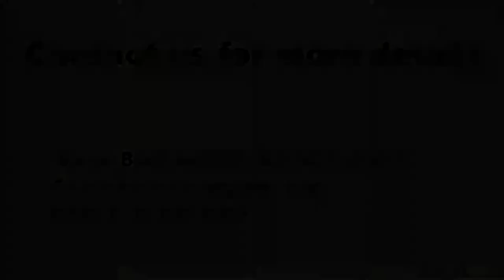2BHK Apartment for Sale in Brigade Meadows Plumeria Kanakapura Road Bangalore commonfloor.com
Description
2BHK Apartment for Sale in Brigade Meadows Plumeria Kanakapura Road Bangalore commonfloor.com

Name: Atmesh
BOOKAPROP ESTATES PVT LTD

Price
Rs. 53.28 Lakhs

Property Details
2 BHK – 1110 Sq Ft

Amenities
 Landscaped Garden
 Health Facilities
 Swimming Pool
Gymnasium
 Play Area
 Club House
 Rain Water Harvesting
 Car Parking
 Jogging Track